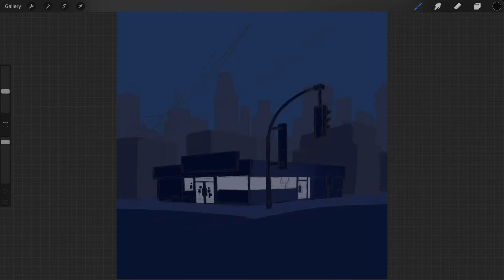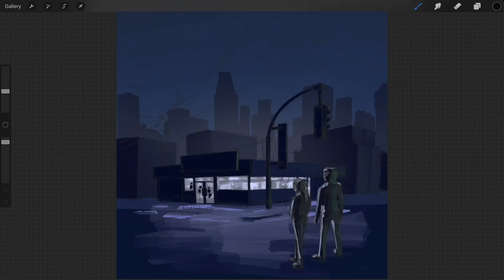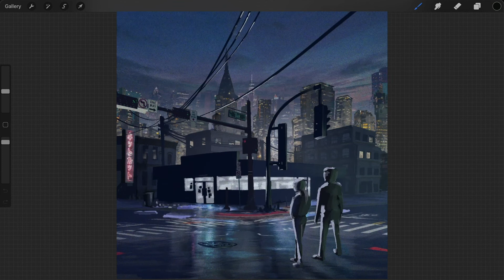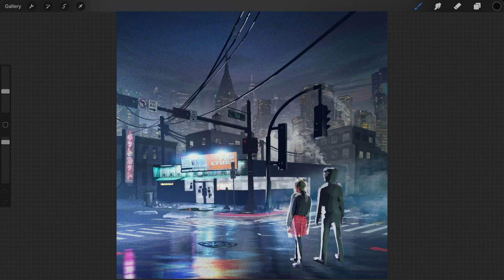LIO Speedpainting Procreate - Cyberpunk landscape timelapse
Here's a Cyberpunk landscape.
Completely done in Procreate on Ipad Pro 12